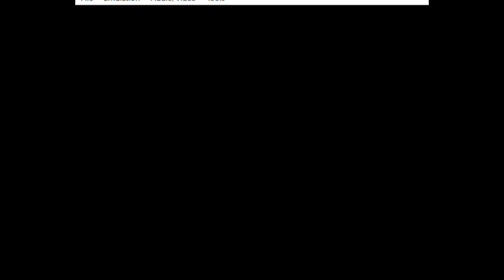Digimon Crystal: Episode 5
In this episode, we beat the first gym and start our first real journey!